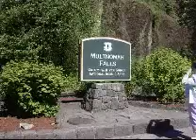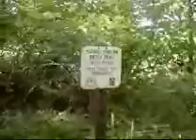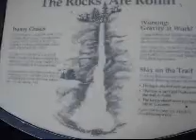2009 05 27 Mulnomah Falls, OR Part 1 of 2